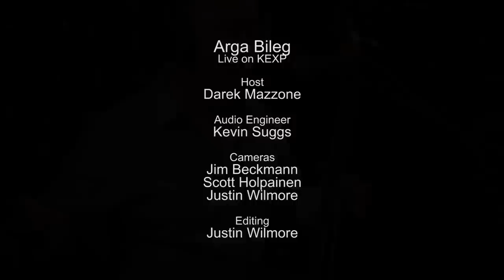Arga Bileg - Imagination (Live on KEXP)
presents Arga Bileg performing "Imagination" live in the KEXP studio. Recorded September 17, 2014.

Host: Darek Mazzone
Audio Engineer: Kevin Suggs
Cameras: Jim Beckmann, Scott Holpainen & Justin Wilmore
Editor: Justin Wilmore